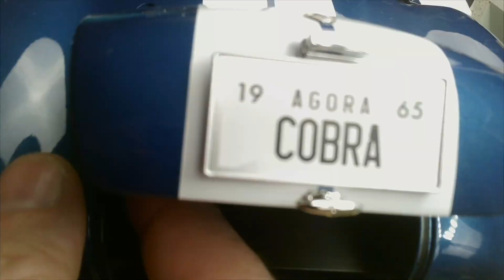FULL PACK Cobra Shelby 427 S/C 1965 @Agora Models ​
Commercialisée comme « la voiture en série la plus rapide du monde » Couleur Shelby bleu Guardsman et bandes blanches de compétition. Disponible pour la première fois en maquette à monter à l’échelle 1/8.